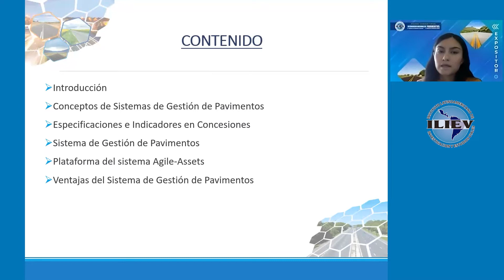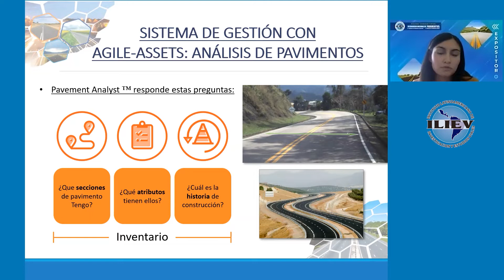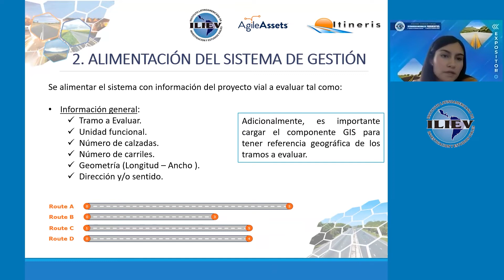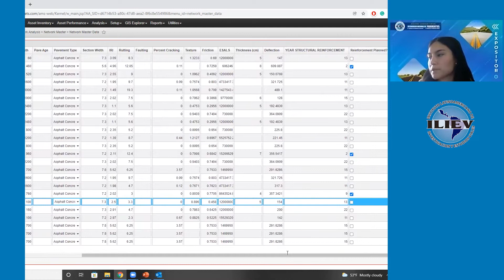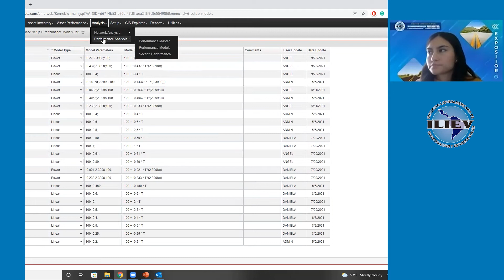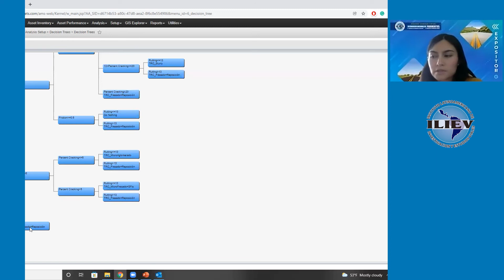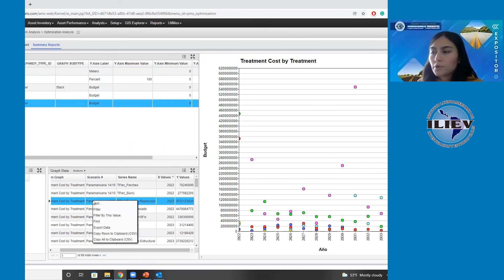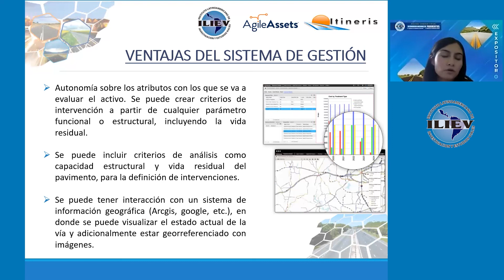21 Conferencia 2021 - Ing. Daniela Montenegro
Tema: Sistemas de Gestión en Pavimentos Viales